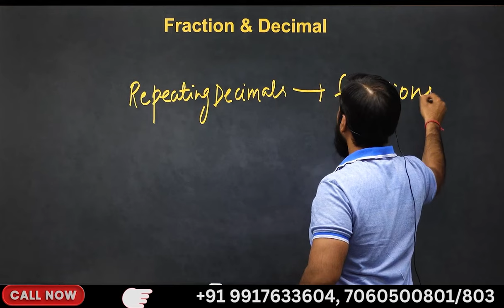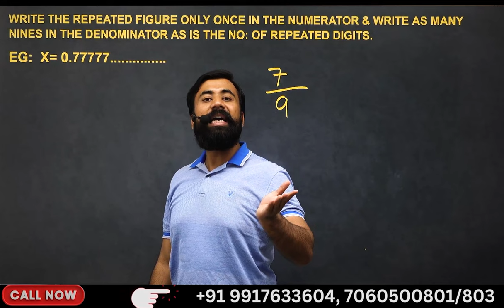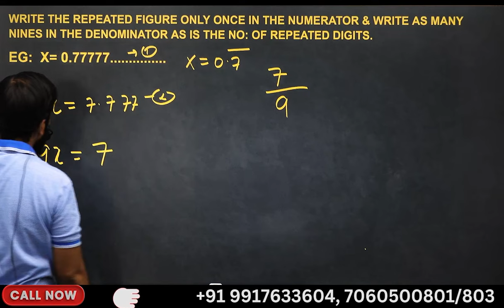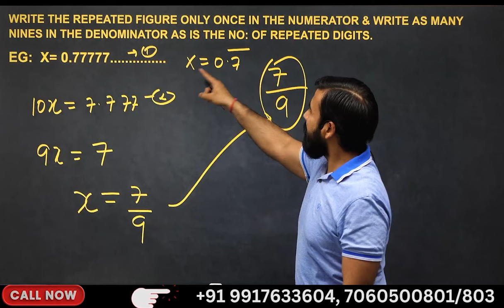RIMC MATH CONCEPT SERIES DAY 05 /30 FRACTION & DECIMAL | BY -SURAJ SIR